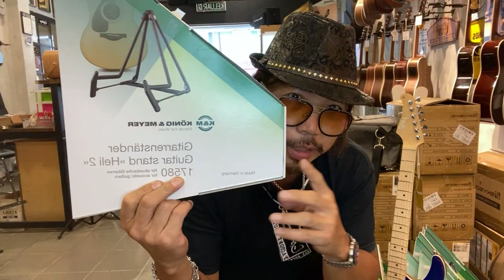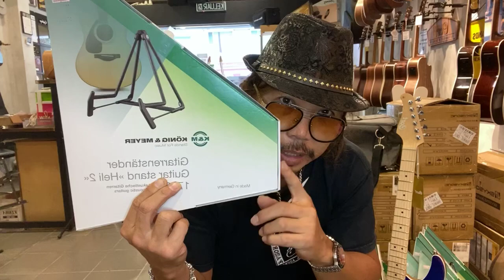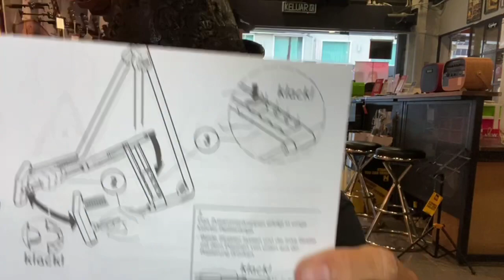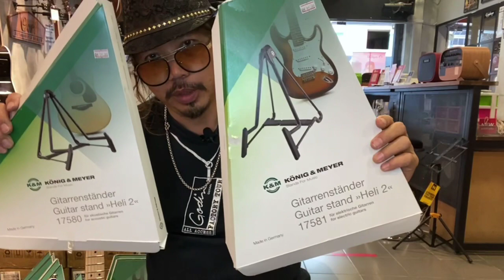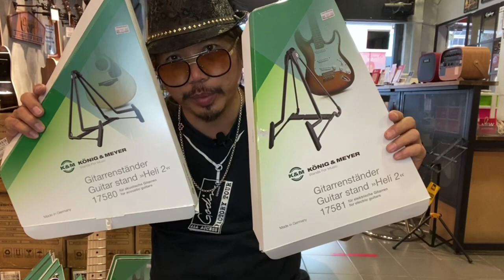K&M Guitar Stands .. stand terbaik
For more info wA 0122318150 or 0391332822